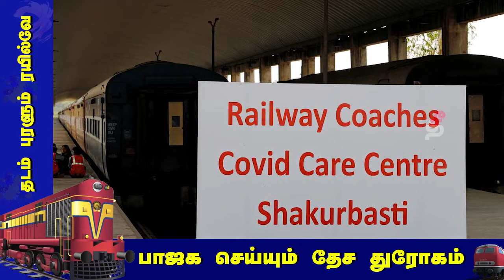தடம் புரளும் ரயில்வே, பாஜக செய்யும் தேச துரோகம்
தடம் புரளும் ரயில்வே

பாஜக செய்யும் தேச துரோகம்